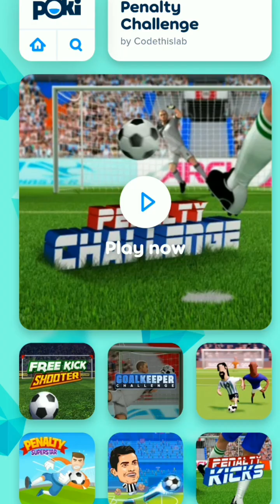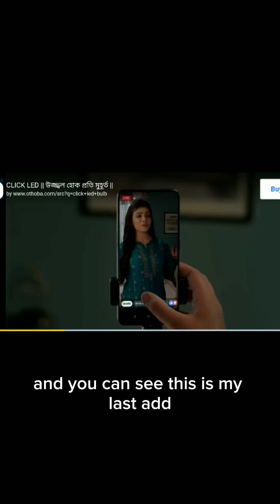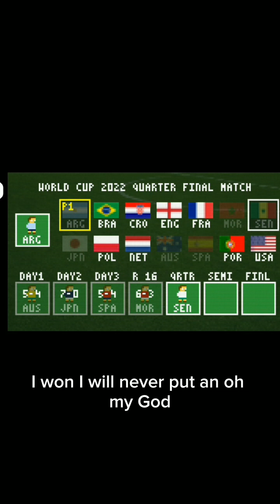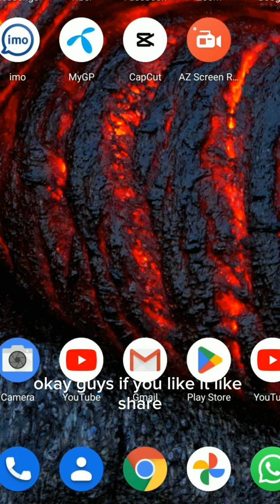I tried and I finally did it poki a small world cup FIFA 2023